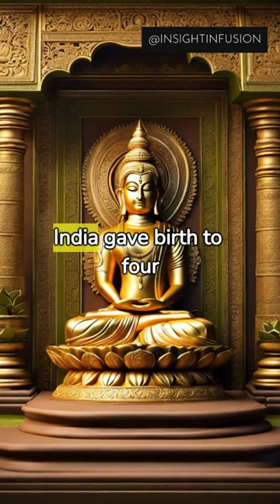Amazing Facts of Ancient Indian History